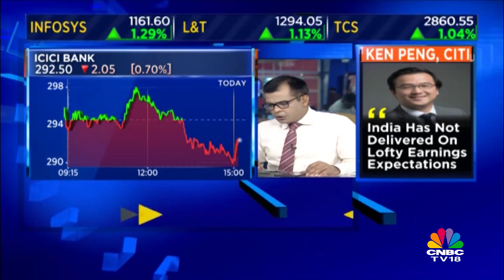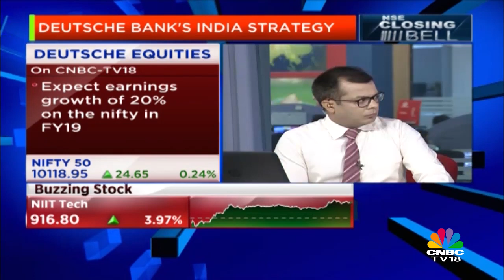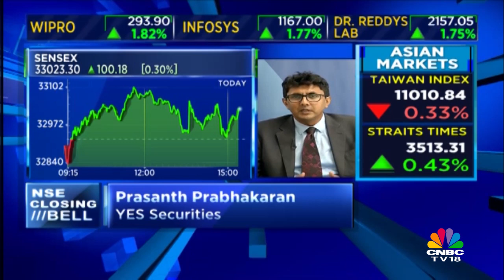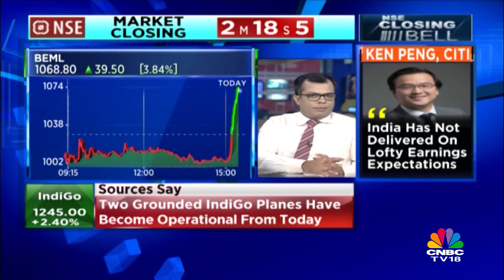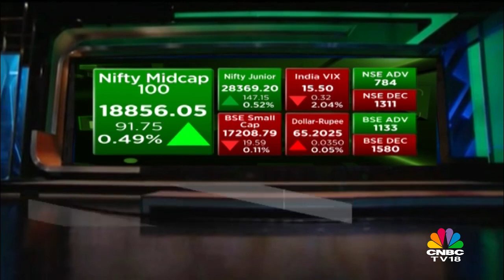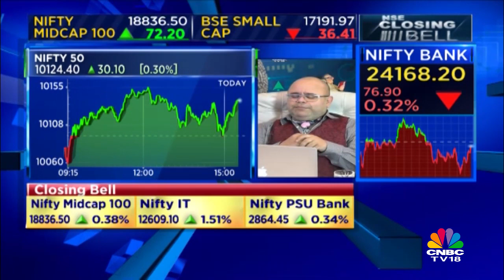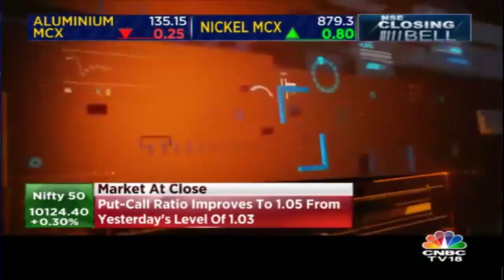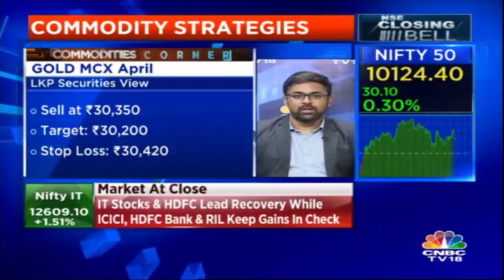Closing Bell (20th March) | Ashwani Gujral & Mitesh Thakkar's BTST Calls | CNBC TV18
Watch market expert Ashwani Gujral & Mitesh Thakkar as they share their BTST Calls for 20th March.